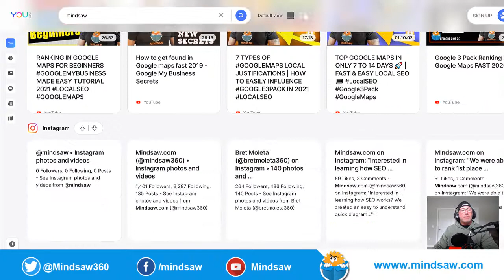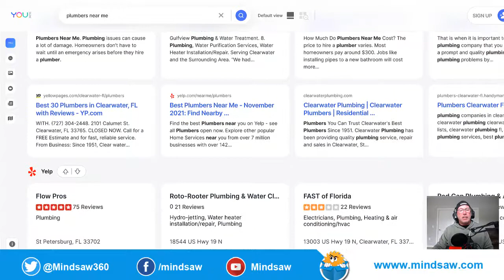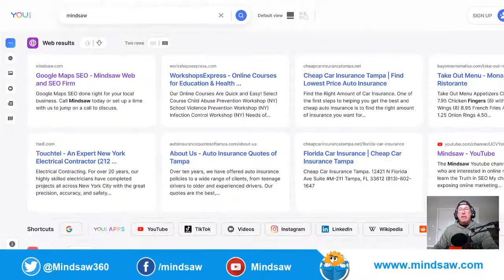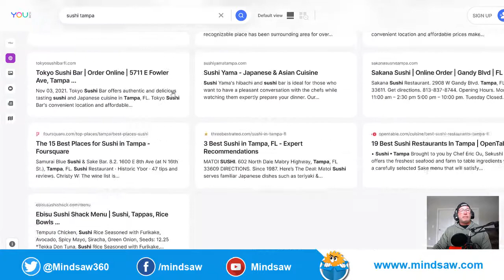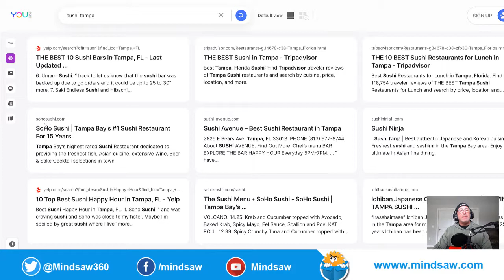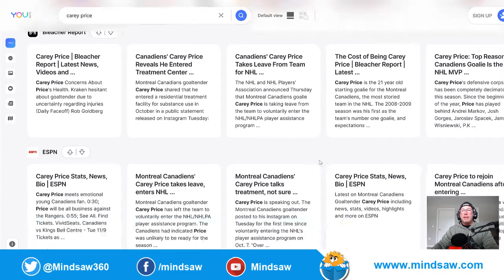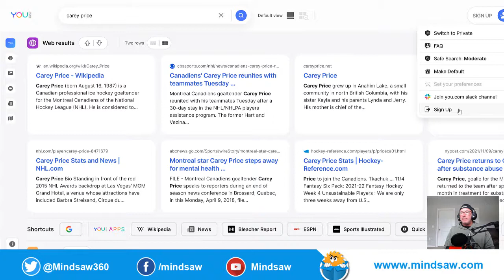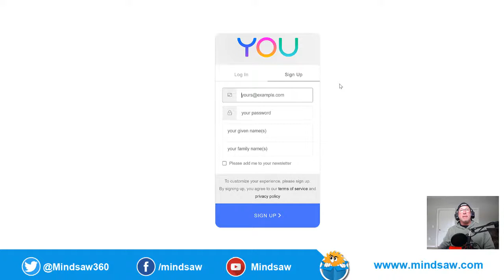MOVE OVER GOOGLE 🚀 ITS ALL ABOUT YOU 🚀NEW ALTERNATIVE TO GOOGLE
MOVE OVER GOOGLE - ITS ALL ABOUT YOU-NEW ALTERNATIVE TO GOOGLE- You.com

STEAL MY BRAIN (Less Annoying CRM Assembly Line)

INLINKED.COM
Pageoptimizer.pro

Content - Backlinks - Citations - Click through - Google Posts-